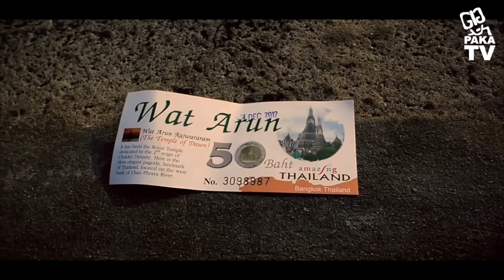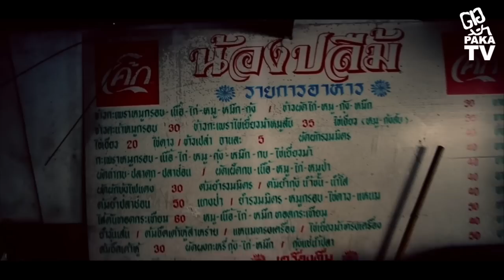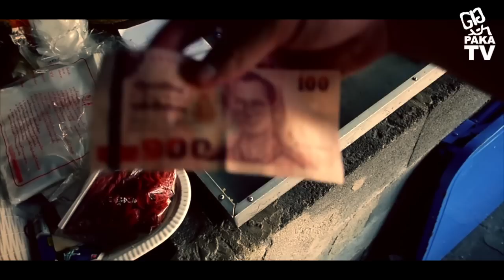Onetouch - Asia trip part #8 (Wat Arun temple / Street food)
Full trip in Video with Onetouch (2012/2013